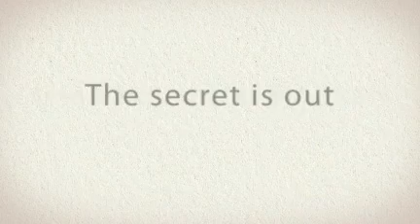HowToGetThinFast Weight Loss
, Losing weight is very empowering, and rewarding. Follow the Jacqueline Nauvall Plan, and we're guide you every step of your journey.